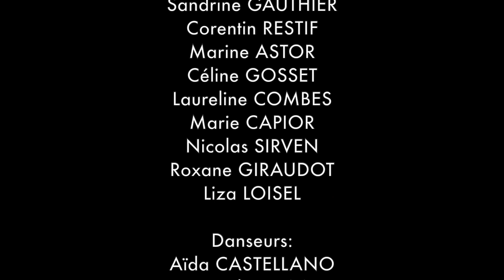AFRODESCENDANT #1 Présentation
Réalisation / captation / montage: Aurélio Calvo